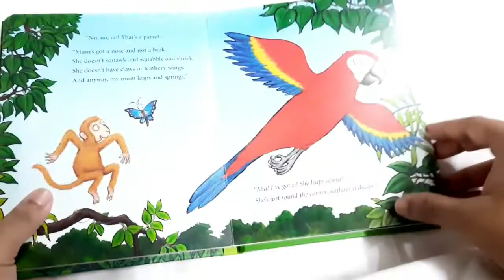Monkey Puzzle by Julia Donaldson | New Boardbook